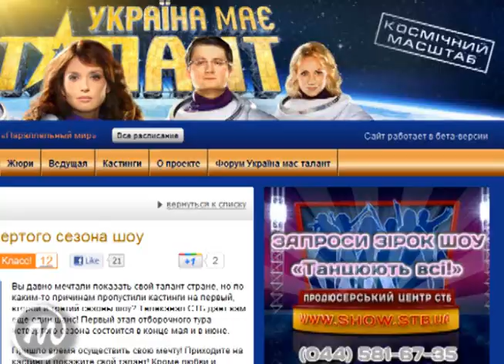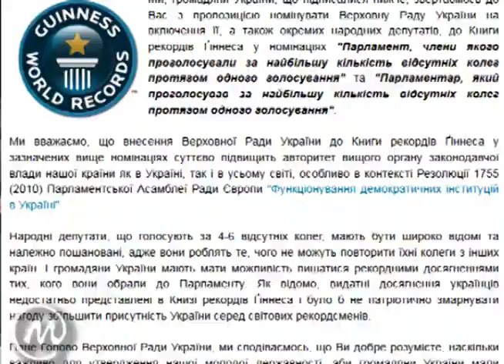Верховна Рада Records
Ми, громадяни України, звертаємось з пропозицією номінувати Верховну Раду України на включення її, а також окремих народних депутатів, до Книги рекордів Ґіннеса у номінаціях "Парламент, члени якого проголосували за найбільшу кількість відсутніх колег протягом одного голосування" та "Парламентар, який проголосував за найбільшу кількість відсутніх колег протягом одного голосування".

Це другий фільм з освітньої серії в рамках кампанії Майдану проти не особистого голосування народних депутатів України.